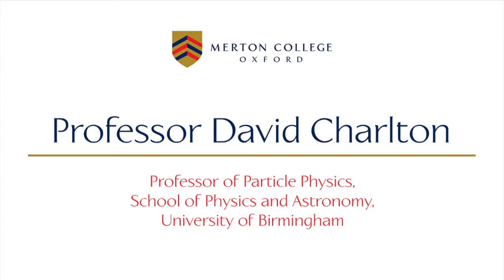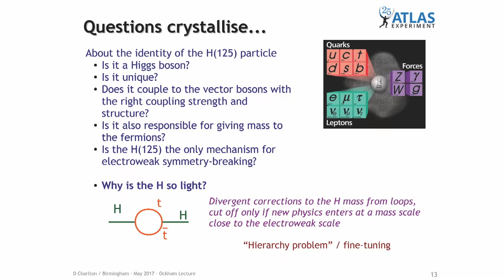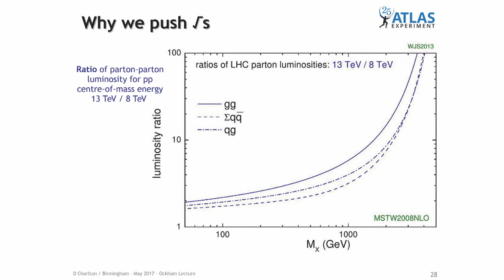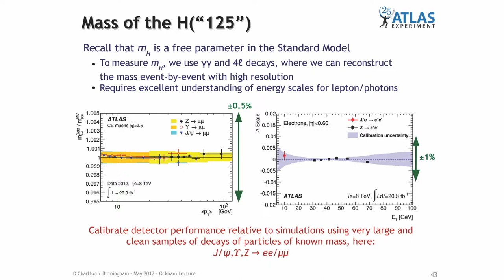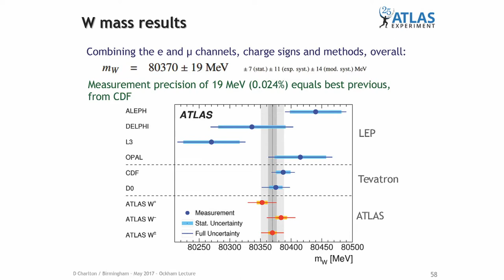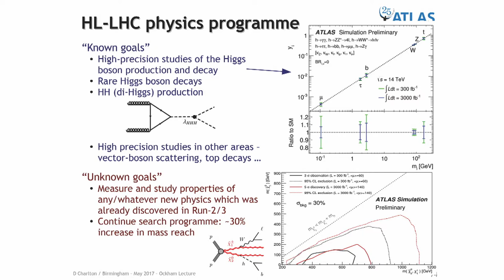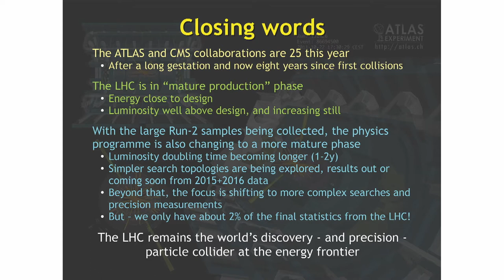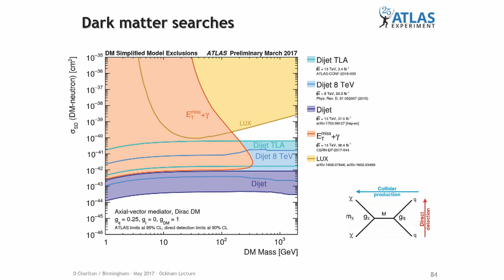The 24th Ockham Lecture - 'Beyond the Higgs Discovery: The Coming of Age of ATLAS and the CERN LHC'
Given by Professor David Charlton FRS (1982), Professor of Particle Physics at the School of Physics and Astronomy, University of Birmingham, and Spokesperson for the ATLAS Collaboration at CERN.